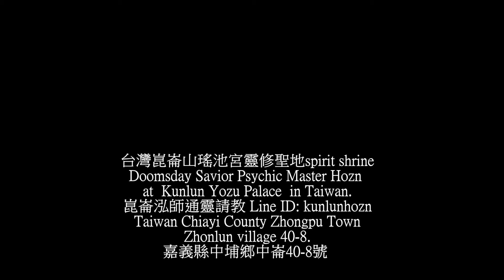Master Kunlun Hozn Qigong,Tai Chi,Yoga,Medium,Dynamic spirit by Kunlun Hozn